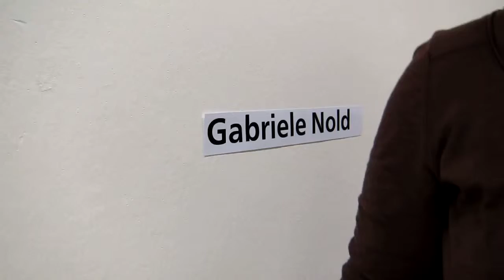Encuentro artístico Hispano-Alemán_04-Gabriele Nold I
Encuentro artístico Hispano-Alemán
Deutsch-Spanische Kunstbegegnung
Carlos Corres, Celina Valdivia - Renate Kletzka, Gabriele Nold

Lugar: Sala de Exposiciones del Ayuntamiento de Logroño (La Rioja)

"X", el título de esta exposición, pretende señalar un lugar en el mapa, un punto de encuentro y cuatro posturas artísticas conectadas en el centro.

"Paseantes urbanos", Gabriele Nold, la ciudad solo se intuye, no se ven ni calles, ni casas, porque prefiere dar más importancia al individuo.